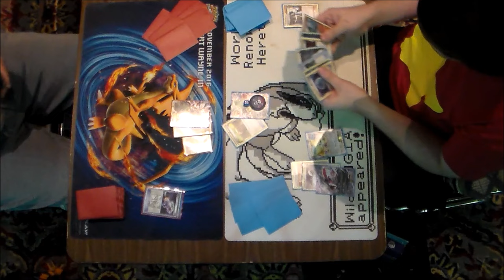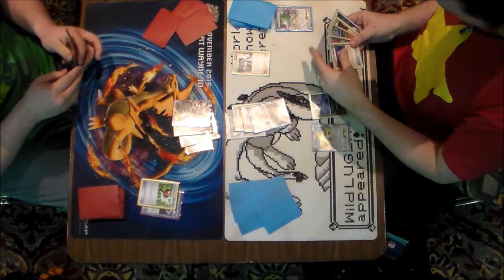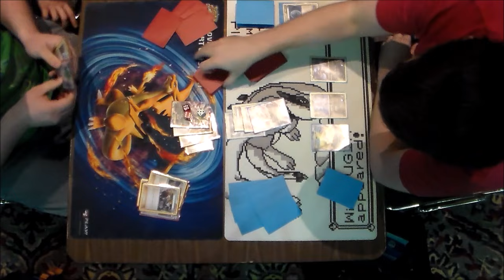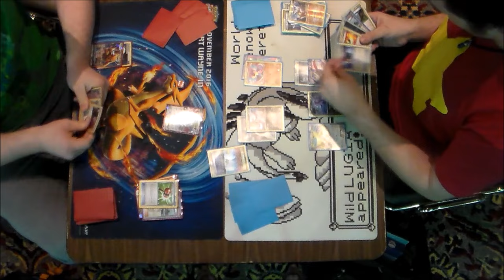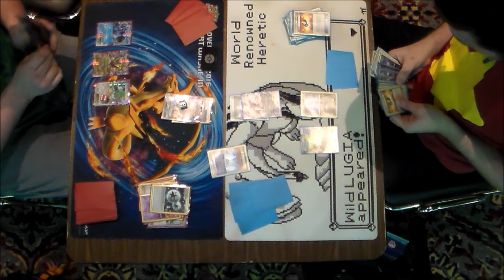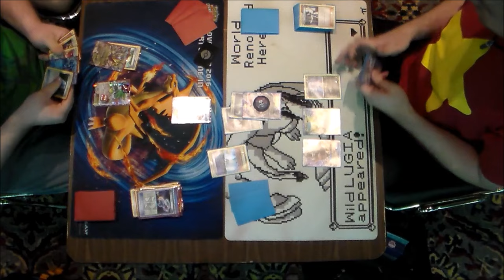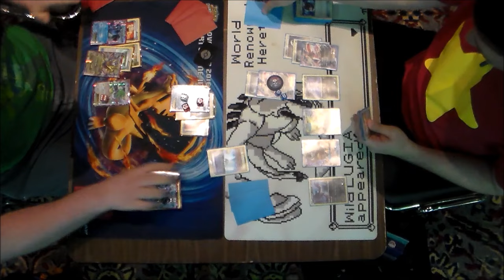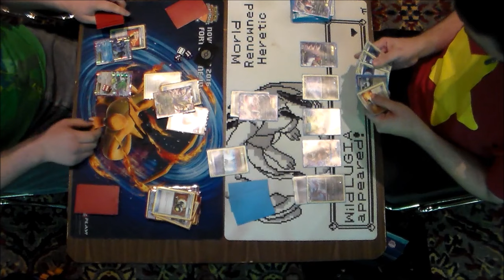Heretic (Yveltal-EX / Gallade / Archeops) vs Joshua Sutherland (Seismitoad-EX / Giratina-EX)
Josh Sutherland and I played a lightning round just before the halls closed the day before Collinsville Regionals. Enjoy!